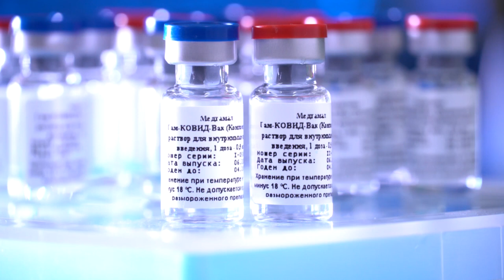Acordo por vacina | AFP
Um memorando de entendimento foi assinado entre o governo do Paraná e a Rússia para testar e produzir a vacina anunciada nesta semana pelo presidente Vladimir Putin. No momento, o acordo trata de tecnologia e ‘não gera compromisso’.